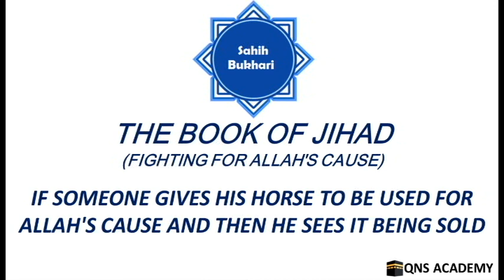Bukhari 56-137: If someone gives his horse to be used for Allah's Cause & then he sees it being sold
Bukhari 56-137: If someone gives his horse to be used for Allah's Cause and then he sees it being sold
List of chapters in the book of Fighting for the Cause of Allah (Jihaad)
111 The Imam should order the people to do only those things that are within their ability
112 If the Prophet had not started fighting during the early hours of the day, he would delay it till the sun had declined (i.e., after midday).
113 Asking the permission of the Imam (if one wishes not to participate in a holy battle), as AllAh's Statement indicates: "The true believers are only those who believe in (the Oneness of) AllAh and His Messenger (Muhammad ), and when they are with him on some common matter, they do not go away unless they have asked his permission. Verily! Those who ask your permission.. (to the end of verse) ." (Quran.24:62)
114 The participation in Jihad by one who has recently married
115 Participation in Jihad after the consummation of marriage
116 The setting out of the Imam, before the people at the time of fright
117 To be quick and to make the horse gallop at the time of fright.
118 Setting out alone at a time of fright
119 The wages given to somebody to fight on somebody else's behalf, and the riding animals presented to be used in Allah's Cause
120 The labourer (whose services are hired for the purpose of Jihad)
121 What has been said regarding the flag of the Prophet (peace be upon him)
122 The statement of the Prophet : I have been made victorious for a distance of one month journey with terror (cast in the hearts of the enemy)
123 Providing oneself with food when going on a military expedition
124 To carry the journey-food on one's shoulder
125 The sitting of a woman behind her brother  as a companion-rider
126 The sitting of two men together over a riding animal in military expeditions and in the Hajj
127 The sitting of two men together on a donkey
128 Holding the riding animal of somebody else (to help him ride)
129 It is disliked for one to travel to a hostile country carrying copies of the Qur'an.
130 The recitation of Takbir (Allahu Akbar) in the war
131 What is disliked as regards raising the voice when saying Takbir (i.e., Allah is the Most Great)
132 The recitation of Subhan Allah (Glorified is Allah) when going down a valley
133 To say Takbir (Allahu Akbar Allah is the Most Great) on ascending a high place
134 A traveller is granted reward similar to that given for good deeds practised at home, as if he is practising the same while travelling
135 Travelling alone
136 Hastening in travel
137 If someone gives his horse to be used for Allah's Cause and then he sees it being sold
138 The Participation in Jihad with one's parent's permission
139 What is said regarding the hanging of bells and the like, round the necks of camels
140 If a man has enlisted himself in the army and then his wife goes out for Hail, or he has a genuine excuse, can he be given a leave?
141 The spy
142 Providing the prisoners of war with clothes
143 The superiority of the one through whom a man embraces Islam
144 The prisoners of war in chains
145 The superiority of the people of the Scriptures (Jews and Christians) who embrace Islam
146 (Is it permissible) to attack the enemies with the probability of killing the babies and children (unintentionally)?
147 Killing the children in the war
148 Killing the women in the war
149 One should not punish (anybody) with Allah's punishment.
150 Allah's Statement: "...Thereafter (is the time) either for generosity (i.e., free them without ransom) or ransom (according to what benefits Islam)..."(Quran.47:4)
151 Is it legal for a Muslim captive to kill or deceive those who have captured him so that he may save himself from the infidels?
152 If a Mushrik (polytheist, idolater, pagan) burns a Muslim, should he be burnt (in retaliation)?
153 Story of An ant bit a prophet
154 The burning of houses and date-palms
155 Killing a sleeping Mushrik (polytheist, idolater, pagan)
156 Do not wish to meet the enemy
157 War is deceit
158 Telling lies in the war
159 Killing non-Muslim warriors secretly
160 What tricks and means of security may be adopted to protect oneself against someone who is expected to be vicious and mischievous
161 The recitation of poetic verses in the war and raising the voices while digging the trench
162 Whosoever is unable to sit firm on a horse
163 The treatment of a wound with the ashes of a mat (made of date-palm leaves), and the washing of blood by a lady off her father's face, and conveying water in a shield (for this purpose)
164 What quarrels and mutual differences are hated in the war, and the punishment of the one who disobeys his Imam.
165 If the people get frightened at night
166 Shouting: "Ya Sabahah!" as loudly as possible on seeing the enemy to let the people hear it
167 Saying: "Take it! I am the son of so-and-so."